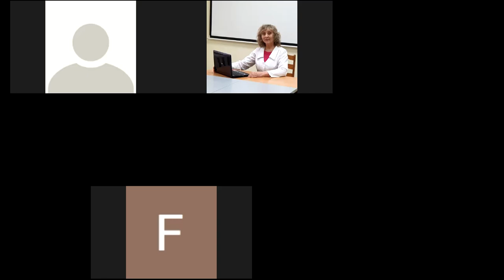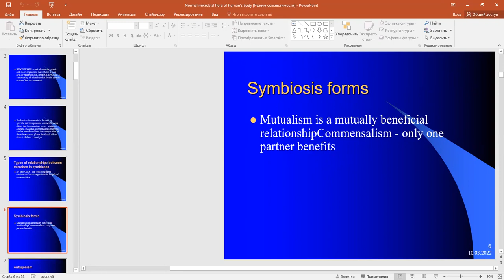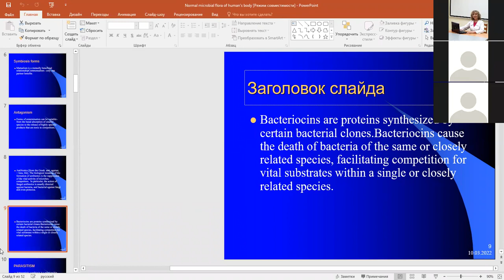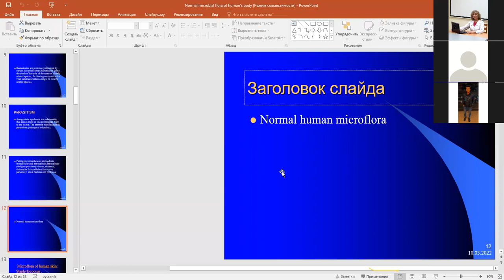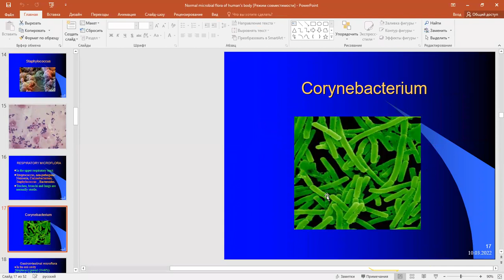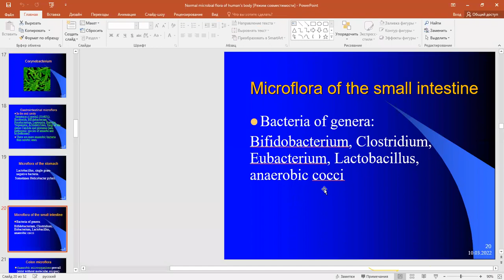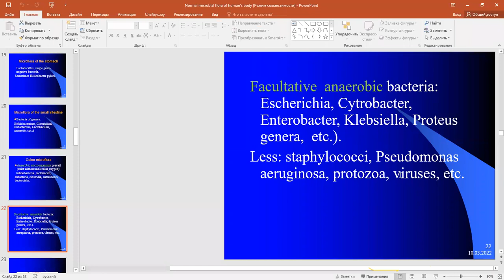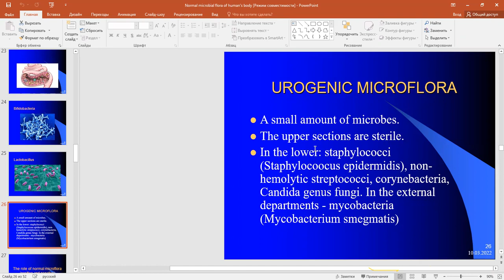А.Н. Савинова. Фармацевтический факультет. Лекция № 3 Нормальная микрофлора №1.